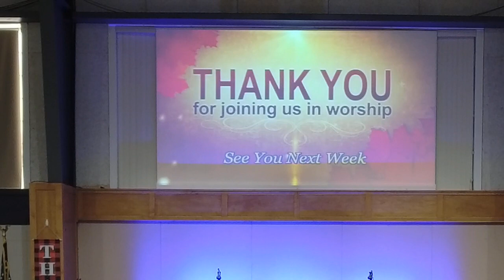El Bethel Baptist Church November 20, 2022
El Bethel Baptist Church
Guest Pastor: Dr. Travis Kerns
Music Minister: David Seifert